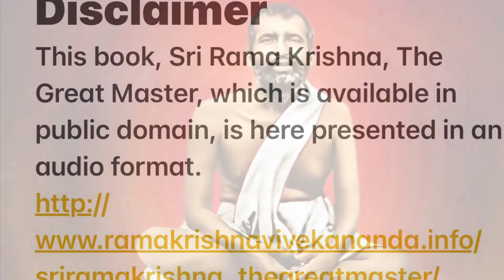033 Master’s Pilgrimage… Hriday: Sri Ramakrishna The Great Master By Swami Saradananda Audiobook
This audiobook Sri Ramakrishna The Great Master is an English translation of Sri Ramakrishna Leela Prasanga by Swami Saradananda written in Bengali.It is a beautiful account about the great God-intoxicated saint and mystic who lived in Dakshineshwar near Calcutta India, around 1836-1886. This is an extensive account of the life of this great saint by his disciple Swami Saradananda. Through his life and spiritual sadhana we see the principles of Hinduism specially Vedanta , Tantric worship, Vaishnavism, Shaivism and Shakti worship in its most practical form He followed all religions, Hinduism and all its sects, Christianity, Islam etc. and realized they were all paths towards the One Supreme Reality.